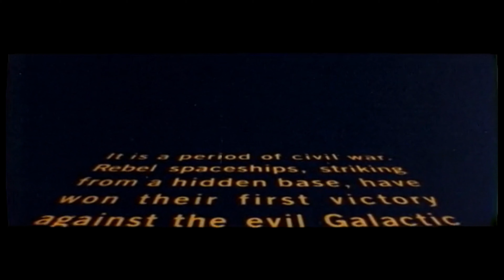rogue one but it s a new hope actually